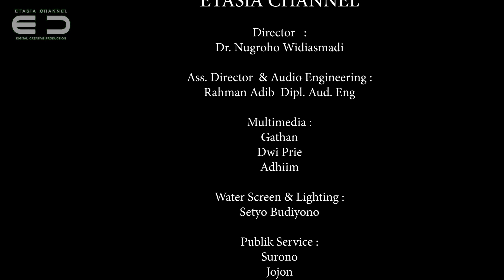Sanggar Tari Greget - TARI DENOK DEBLONG || Hari Bumi dan Tari Etasia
PASEGARAN WATER SCREEN OPEN STAGE
TLATAR BOYOLALI INDONESIA

Dalam penyelamatan seniman & dunia seni di masa pandemi Covid 19 bersamaan dengan peringatan Hari Bumi dan Hari  Tari Dunia maka  Yayasan Anugrah Nusa Bangsa Indonesia (ANSA) sebagai Pemilik Kawasan Ekowisata Taman Air Indonesia (ETASIA) melakukan kerjasama  dengan para  Insan Peduli Seni & Budaya yag menyebar baik individu maupun kelompok / padepokan/ sanggar.
Crew Multimedia Etasia Channel adalah sebagai Pusat Pengolahan Data Pertunjukan sebagai Produksi Performance Art Yayasan ANSA

Yayasan ANSA Melakukan  kegiatan dengan tujuan tersebut karena merasa terpanggil untuk ikut memikirkan masa depan sebuah bangsa yang harus dibangun dari akar budaya yang kokoh. Bangsa yang besar adalah suatu prestasi puncak , sedangkan tubuh dan fondasinya adalah budaya itu sendiri yang dilahirkan oleh suatu proses tempaan jaman. Kita tidak akan pernah mencapai puncak  sebagai bangsa besar jika kita terlepas atau putus bahkan tidak mengenal akar budaya tersebut.
Dengan dibangunnya  Panggung Terbuka Pasegaran dengan Teknologi Tirai Air (Pasegaran Water Screen Open Stage) di Ekowisata Taman  Air Indonesia (ETASIA) seluas 7 ha tepatnya di Desa Kebonbimo Tlatar Boyolali maka diharapkan fasilitas ini akan mampu menampilkan bentuk Virtual Art yang tidak ada saingan menjadi  sebuah “Jembatan Kecil” sebagai media penghubung kepada generasi sekarang atau yang akan datang dengan akar budaya kita yang telah ditanam oleh para leluhur melalui seni tari yang ditampilkan diatasnya.
Panggung Pasegaran adalah Aktualisasi Pilar Nusantara yang dibangun  tahun 2007 oleh wakil 7 negara di dalam kawasan Ekowisata Taman  Air Indonesia (ETASIA) Tlatar Boyolali dalam bentuk wahana di alam terbuka dengan tekhnologi tinggi untuk  mengapresiasi Seni Budaya Adhi Luhung yang lahir dati proses evolusi perjalanan zaman sejak manusia diciptakan sampai akhir zaman. Panggung Pasegaran berada di pusaran energi positif karena terletak  di pusat pertemuan garis puncak G. Api Purba - G.Lawu - G.Ungaran  dimana selalu memancarkan energi positif  sejak budaya lahir 1,5 Juta tahun silam dilembah antara ketiga puncak itu. Budaya terus berevolusi sebagai suatu proses yang terhubung antar ruang & waktu sehingga menyatukan masa lampau dan masa depan   yang dapat dilihat melalui mata hati sebagai penghayatan karya sastra dan  rupa, alunan nada dan gerak serta nilai filsafat kehidupan dan bahkan mengisyaratkan pesan-pesan penting para leluhur kepada generasi selanjutnya untuk sebuah tatanan masa depan agar lebih baik dan Rahmatan Lil Alamin. Panggung Pasegaran sebagi pusat pagelaran seni budaya adhi luhung dapat mengantarkan  kepada setiap generasi menjadi dirinya sendiri sebagai manusia Cedas  Berkarakter Penuh Kasih pengisi peradaban masa depan Nusantara Baru.
Semua fasilitas berada di tengah alam yang dijaga kelestariannya dan memadukan semua elemen alam seperti tanah, air dan udara menjadi faktor dominan dari setiap penampilan. Teknologi Tirai Air (Water Screen) adalah bagian dari seni panggung yang memadukan elemen air dan udara sebagai bagian yang mengiringi  dari setiap penampilan seni (performance art) seperti tarian , gamelan , orkestra dan karya-karya seni lain yang ditampilkan di atas panggung terbuka ditengah danau dan lahan konservasi hijau .

Reservasi & Informasi
 Penggunaan Venue Water Screen
Rahman Adib : 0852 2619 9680
Nugroho W     : 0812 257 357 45

Venue  Pasegaran Water Screen
Jl Tentara Pelajar Km  5 Tlp. 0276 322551
Desa Kebonbimo Tlatar Boyolali